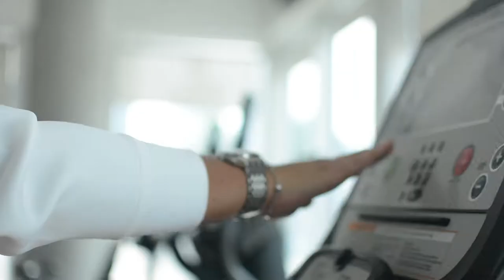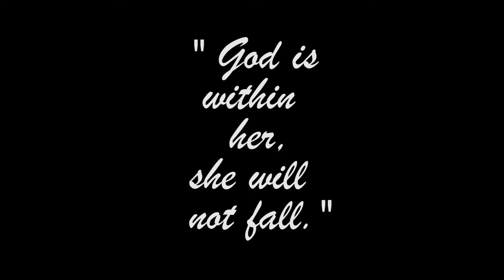God is within her, She will not fall.